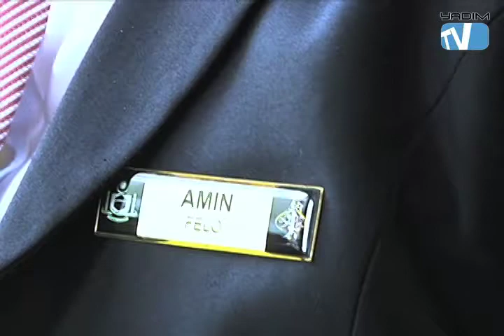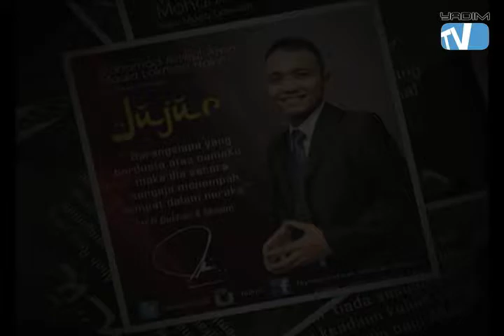Pengalaman Felo Muda Dakwah 2015 - Ustaz Amirul Amin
Ustaz Amirul Amin Maula Lokman Hakim, Felo Muda Dakwah YADIM merungkai pengalaman sepanjang beliau menyertai program Felo Muda Dakwah yang dianjurkan YADIM.

Kepada mereka yang berminat untuk menyertai progam Felo Muda Dakwah sila hantarkan profil anda ke :